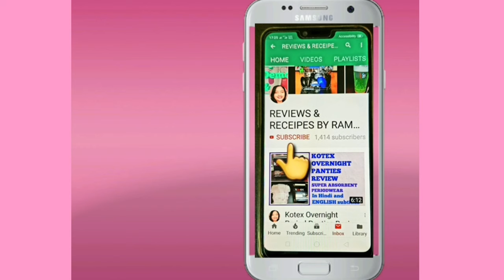Playgro Super Senior Slide Review Assembly Amazon Toys Video Amazon Slides Toys In Hindi [amazon]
Playgro Super Senior Jumbo Slide Review in Hindi, playgro super senior slide assembly, Amazon Toys, amazon Reviews, slide toys for kids, best amazon slides, amazon slides, amazon slides haul, amazon toys for boys, amazon toys for girls, amazon toys haul, best toys on amazon under 5000, amazon order review, amazon reviews, amazon delivery services in lockdown in India,

Amazon Buying Link for Playgro Super Senior Jumbo Slide for Kids -

Amazon Buying Link for Slides for Kids -

Amazon Buying Link For Ehomecart Slide for kids age 1 to 3 years -

Watch Playgro Super Senior Jumbo Slide For Kids Review after using for 2 years and 5 months
I had ordered Playgro super senior slide on offer price from amazon
Watch amazon product review in hindi

Hi Friends

Check Endscreen and i Button In This Video For more Videos And Video Playlists Links